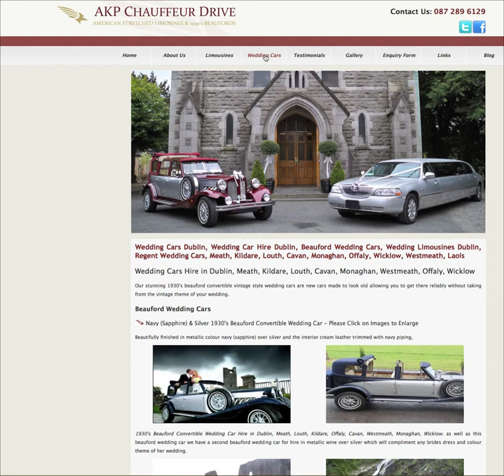Kildare Wedding Cars Hire Kildare Ireland - Dublin Wedding Cars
Dublin KildareKildare Louth Monaghan Cavan
DUBLIN Kildare WEDDING LIMOUSINES HIRE Kildare Kildare AKP Chauffeur Drive Wedding Cars & LImousines"
KILDARE CAVAN
Kildare VINTAGE WEDDING CAR HIRE Kildare Kildare LOUTH KILDARE CAVAN
Kildare Debs Dress Hire
Kildare Wedding LImos ... Wedding Car Kildare Wedding Cars Kildare Limo
Kildare Limos Kildare Limousines Louth

 Kildare Wedding Cars Wedding Car Hire in Kildare Wedding Cars Kildare

Ireland Kildare Wedding Limo Hire IN Kildare Wedding Limos Kildare Wedding Cars

Wedding Car Hire in Kildare Wedding Cars Kildare Limo Kildare Limos Kildare Limousines
 Kildare Kildare LOUTH KILDARE CAVAN
Kildare Debs Photography Kildare For the debs ireland articles blog